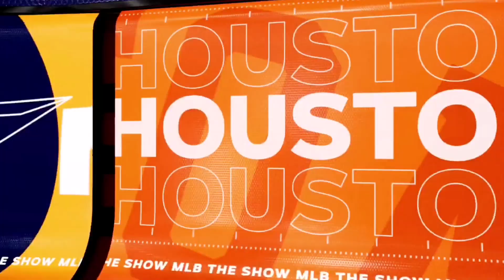MLB: The Show 23 - TEST ZUM BESTEN BASEBALL SPIEL | Menge Spielspaß für Rookies und Profis [Konsole]